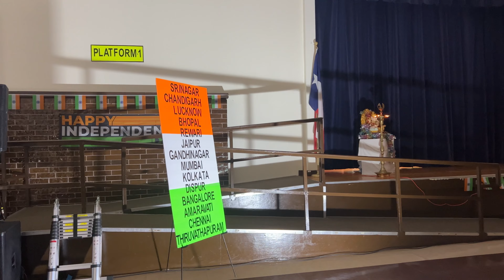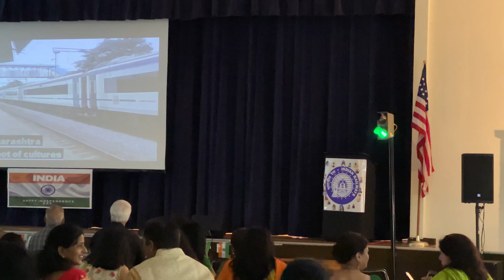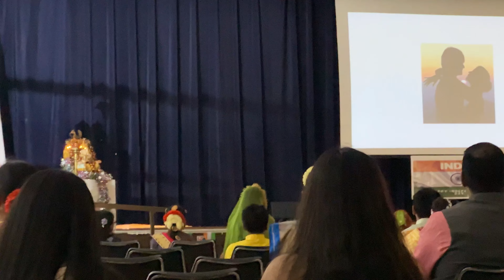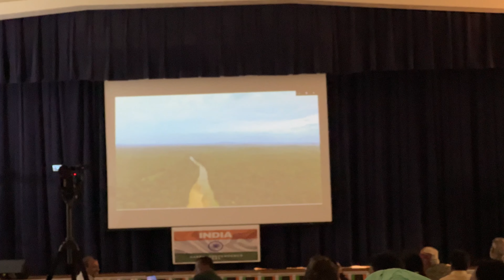Happy Independence Day 2023|అమెరికా లో 🇮🇳🇮🇳 మేము ఎలా celebrate చేసుకున్నామో చూసేయండి